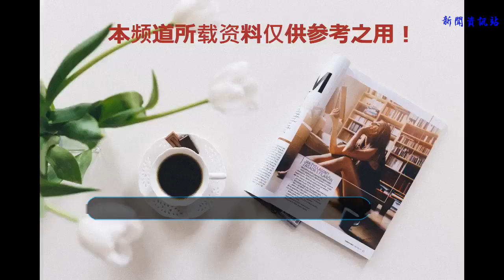火影中最幸福與最悲慘的愛情，火影其實是個愛情片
火影忍者的官方定位類型是熱血，忍者，可是越往后看發現越不是這么回事了，看到結尾發現火影忍者原來是一個愛情片，四個人的愛情貫穿整個劇情，一個很幸福，一個最悲慘。

最幸福的愛情——鳴人與雛田
火影剛開始大家都以為女主角是小櫻，幻想著最后鳴人終于打動了小櫻抱得美人歸，可是越往后看越發現根本不是這么回事啊，小櫻對佐助的愛真的是幾頭驢都拉不回來，而前期戲份并不多的雛田開始嶄露頭角。

一開始看到雛田以位是鳴人主角光環吸引來的小迷妹，但是到了佩恩入侵木葉的時候才發現， 雛田對鳴人愛的有多深，看到之后鳴人的爆發才幡然醒悟，原來一直默默無聞的雛田才是真正的女主角

從這之后雖然沒有在一起談情說愛，不過也已經是名正言順的一對了，雛田對鳴人的愛可以說從最初就開始，到最后結婚也沒有結束，反而結婚是雛田愛的一個新開始。顏值高，身材好，性格好，白富美，雛田幾乎就是完美配偶的標準，鳴人和雛田真的是火影中最幸福的愛情。

最悲催的愛情——帶土與琳
帶土和琳還不能算作是一對，只能算是帶土單相思，但就是這份單相思，差點毀滅了忍者世界。雖然說帶土是斑的一顆棋子，讓帶土親眼目睹了自己深愛的妹子被自己最好的朋友親手殺害，雖然看到的與真相并不一樣，但看到這一切的帶土已經不想再去關心真相了，因為琳的死已經是事實。

帶土為了創造一個有琳的世界，不惜與全世界為敵，還害死了自己的老師和師母，很多人非常討厭帶土，覺得帶土最后不應該被洗白。但是大家有沒有想過帶土壞事做盡不惜與全世界為敵是因為什么，只是因為對琳的愛。雖然到最后認識到自己的錯誤，認識到自己的無知，可琳再也見不到了。

火影中只有兩個人的愛讓人深深的震撼，一個是鼬對佐助的愛，一個是帶土對琳的愛，他們為這份愛背負了太多太多。